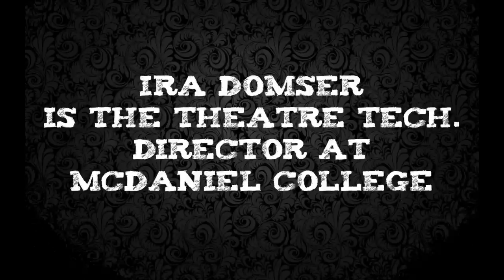IMPROVISED SONG WITH A PROFESSOR!! (the talented Ira Domser)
Welcome to this Improvised Song!!

Where Najee and I improvise an excellent acoustic song with McDaniel theatre tech director Ira Domser.